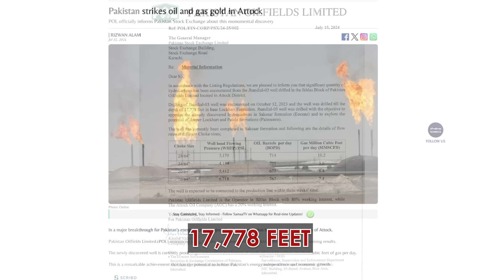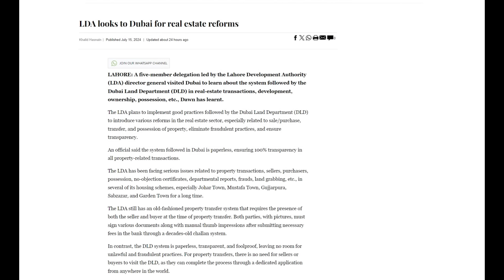Punjab: Huge Gas & Oil discovered &12th Discovery in this year 2024. | Rich Pakistan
(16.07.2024) POL discovered huge gas and Oil Reserves near Attock in the Punjab Province.